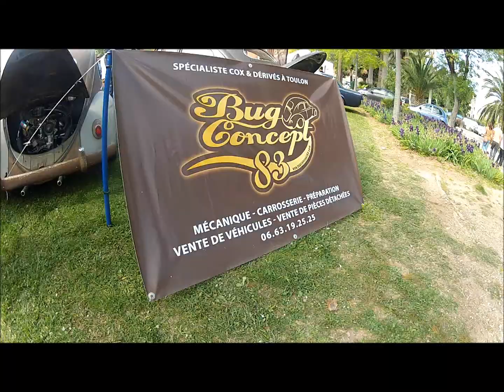Marché vintage de Sollies Pont 2014 #2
Marché vintage à sollies pont 2k14 ! Edition 2